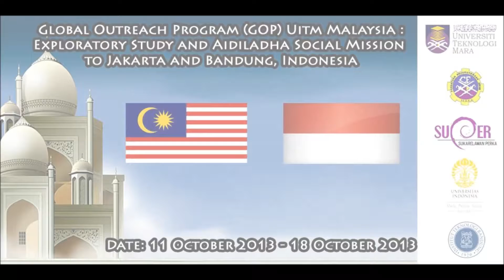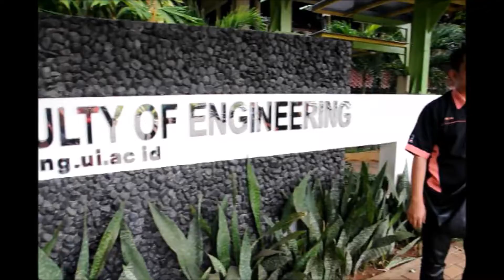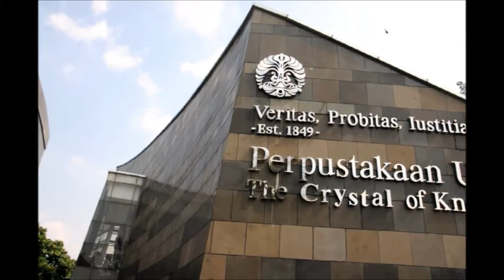Lasykar Pelangi- Letto (Global Outreach Program (GOP) UiTM Malaysia Indonesia)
Persatuan Kejuruteraan Awam (PERKA) dan Sukarelawan PERKA ( SUPER ) UiTM Malaysia telah menjalankan Global Outreach Program (GOP) UiTM Malaysia: EXPLORATORY STUDY AND AIDILADHA SOCIAL MISSION TO JAKARTA AND BANDUNG INDONESIA. Bagi video bahagian keempat ini, para peserta melawat Malaysia Education  dan melawat Universiti Indonesia.